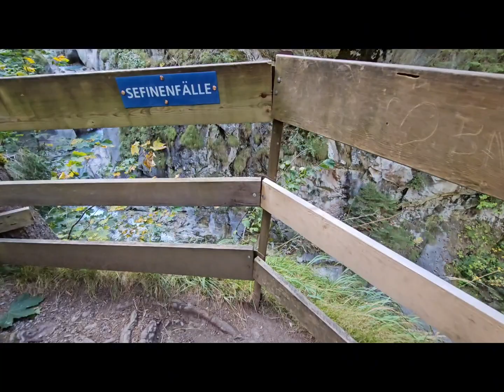Mürren-Stechelberg. SCHWEIZ, 2023.10.08🇨🇭🇭🇺🚡